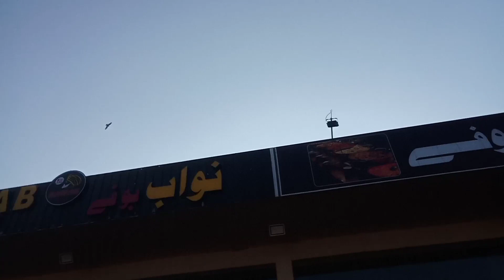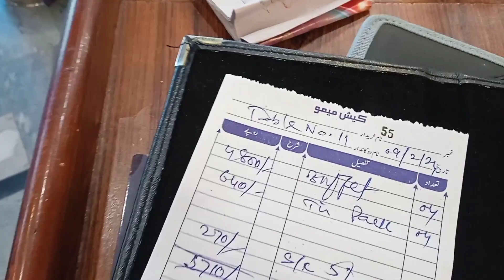Bigg party in Nwab restaurant kharian 🥳 || full enjoy with friends ✌️